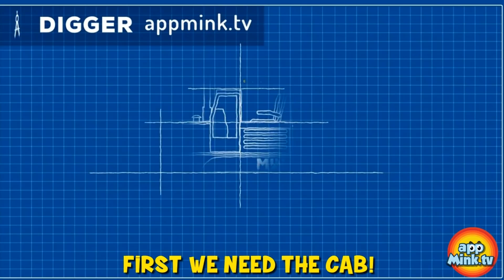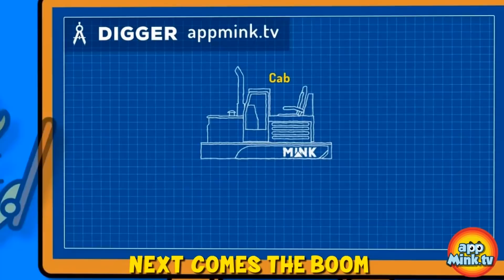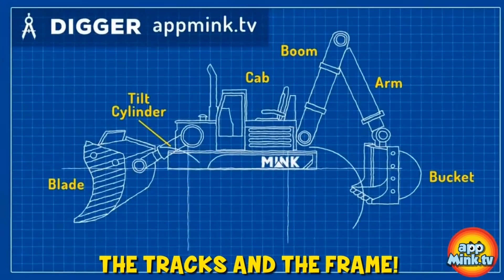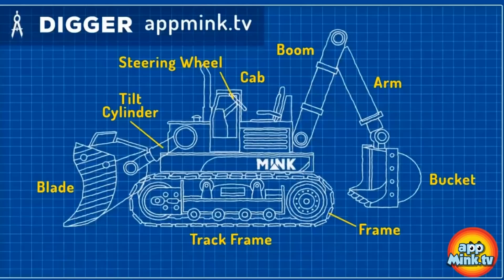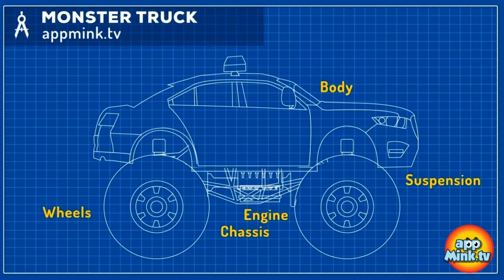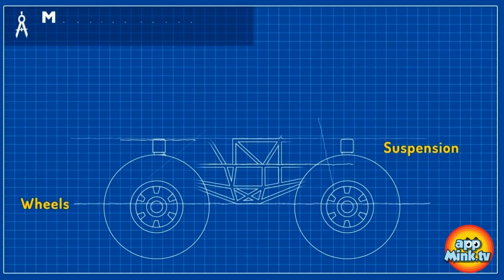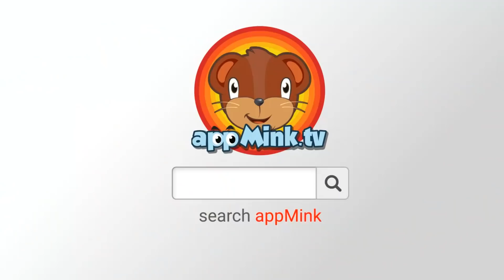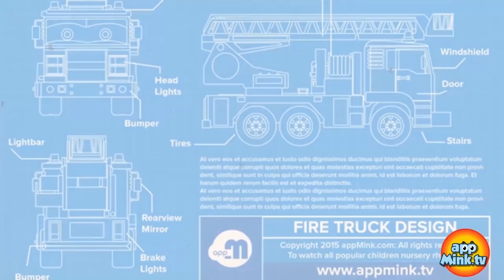Kids Dance Song | Head Shoulder Knees and Toes | Pat A Cake appMink Kids Song & Nursery Rhymes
0:04 Wika Waka Kids Dance Song | Nursery Rhyme and Children's Song
3:08 Head Shoulder Knees and Toes Mink Family
5:31 Just Dance & Love Your Family Song | Kids Dance Songs | Family Dance Song and Nursery Rhymes appMink
9:01 Pat A Cake | Cooking Song & Nursery Rhymes by appMink
11:35 Build Crane - appMink Building Vehicles Videos, Educational Toy Crane Videos for Children
14:43 Incy Wincy Spider - Children's Song, Nursery Rhymes
16:26 Police Helicopter - Make a Police Chopper with Toy Monster Truck & School Bus, Educational Police Vehicles Videos for Children
20:11 appMink Police Force & Police Cadet Car catch Evil Bus Clone
24:43 Train Letter 3 - Alphabet Train Part 3, Kids Learn ABC, Alphabet Songs for Kindergarten Children
27:36 Learn Shape : Circle - Monster Truck & Little Pig Learn Circle Shape, Educational Videos for Children
29:25 Yes Yes Fire Truck Song ft. Crane Truck Yellow School Bus & Steam Train appMink kids video Nursery
31:40 appMink Learn Color with Truck Vehicels - Colour Learning for kids, Toy Trucks Videos for Kids
33:40 appMink Delivery Truck - Kids Pretend Play with Toy and Cola delivery
36:12 Garbage Truck Fight - appMink Team Saves Appmink Town, Garbage Truck Videos for Kids
41:13 appMink Shape Train - Kids Learn Shapes with Geometry Train, Educational videos for children
45:20 appMink Learn Color with Trains - Colour Learning for kids, Educational Train Videos for Kids
47:20 appMink Cadet Police Cars game with Up Down
47:59 Superhero Family Song | Kids Dance Song | Save the tree song
50:21 Fire Truck Song | Dad and Amy save the Cat | Fire Truck Rescue Song and Nursery Rhymes appMink
52:28 appMink Learn Color with Shapes - Colour & Shapes Learning Videos for Kids
58:13 appMink Making a Digger - Construction Digger rescue the Steam Train
1:05:22 Build a Garbage Truck - appMink Building Vehicles Videos, Educational Garbage Truck videos for children
1:07:53 Baby Shark | Kids Song & Nursery Rhymes appMink Shark Family
1:10:07 appMink Police Car Monster Truck Make Over - How to create a Big Foot Monster Truck Police Car, Educational Videos for Children
1:13:54 Little Aaron had a Truck - Old MacDonald Had a Farm Nursery Rhymes Toy Car Version
1:16:20 appMink Baby Truck Nursery Rhymes ( Baby Shark Parody )
1:18:26 Special Christmas in appMink Town - appMink Car Team Build a Magical Christmas Tree
1:21:41 Fire Truck Song | Dad and Amy save the Cat | New Fire Truck Rescue Song and Nursery Rhymes appMink
1:23:47 Build Tractor - appMink Building Vehicles Videos, Educational Tractor Videos for Children, Farm Machine Cartoons for Children
1:26:30 Boo Boo Song Kids Song & Nursery Rhyme - appMink
1:29:14 Bank Robber - appMink Police Car, Fire Truck & Garbage Truck Robber Chase, Chase Cars Kids Cartoon
1:31:58 Train Letter 2 - Alphabet Train Part 2, Kids Learn ABC, Alphabet Songs for Kindergarten Children
1:35:07 Kart Racing with Mink - Monster Truck, School Bus, Fire Truck & Construction Toy Truck Cars Race, Go Kart Racing, Kids Animation
1:40:41 Choo Choo Train Song - Kids Learn Number Counting - appMink Nursery song kids Rhymes
1:43:14 Build Firetruck - appMink Building Vehicles Videos, Educational Firetruck Videos for Children
1:46:32 appMink police academy - police cadet training - build baby police car
1:49:56 Appmink Team Police Chase Part 2 - Police Car & Police Helicopter Saving appMink Town
1:54:37 appmink Crane Truck gets too excited at the Award Ceremony
1:55:49 Coolest Car Track Set Challenge appMink Cars for kids, cars cartoons full episodes
2:00:43 appMink Learn Fortnite Dance with Cars - Carrier Truck Garbage Truck Monster Truck & Fire Truck
2:01:21 Kids Learn to Count with Monster Trucks - Number learning videos for children, Educational Monster Truck videos for children
2:03:19 appMink Evil bus tricked by AppMink Team with Giant Magnet
2:06:25 Row Row Row Your Boat - Children's Song, Nursery Rhymes